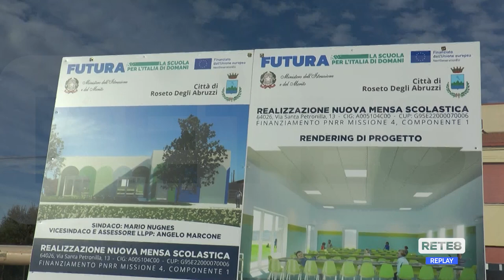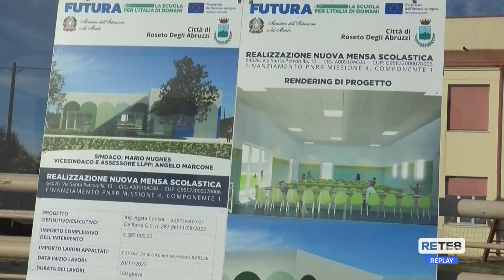Roseto - Nuova mensa a Santa Petronilla